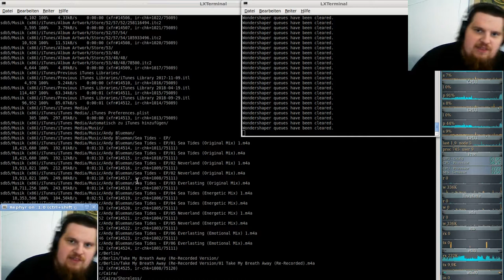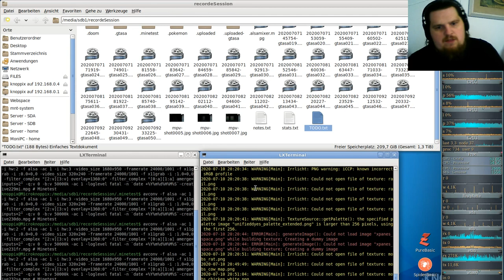Let´s Play Minetest - German-Creative-server ( Minecraft orientiertes Spiel ) #232